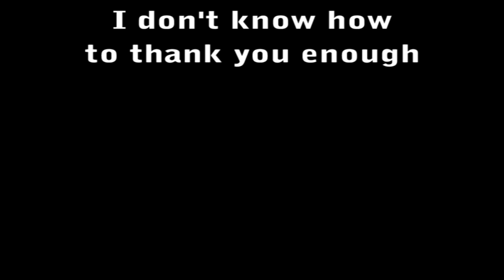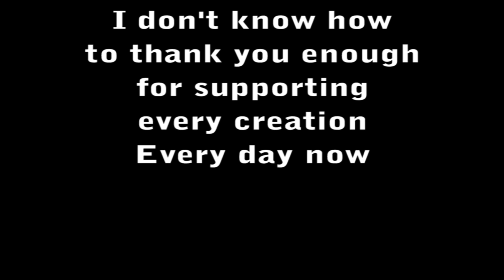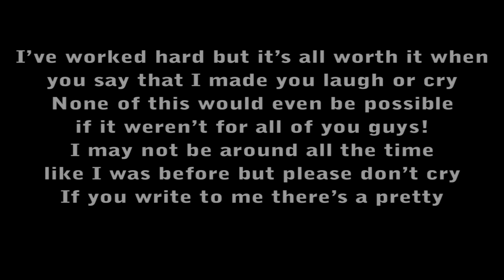10,000 Subs Milestone Special!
Wow, it's a miracle! Someone suggested we take the battery out of the computer and put it back in, and now it's working again! XD Thank you Gaster for delivering my work back from the void!

I know I haven’t been back all that long, but I’m going to be taking another break, and this time I don’t know for how long. It all depends on how I feel… But I’m not going to disappear for good, so don’t worry about that. You guys are still my legendary fart-masters and as long as you stay determined, I promise I’ll come out with another awesome video to upload soon. ^_^

In the meantime, I have a hot date tonight… wish me luck! NYEH-HEH-HEH

Polls
Which comic dub series should I be focused on making for you?

Would you be interested in me reviewing episodes of Steven Universe?

Credits
“Hopes and Dreams”, “Bring it in Guys” and “Reunited” written by Toby Fox (Play Undertale here!

Lyrics and singing by Bettina Levy
Frisk blowing kisses by Skipper

Also I got another fanart from Kadence!

Edit: Awww! CJ just made me another fanart for reaching 10,000! I'm so touched! (Could I really have sparked another AU?!)